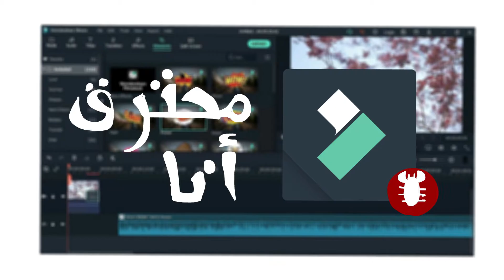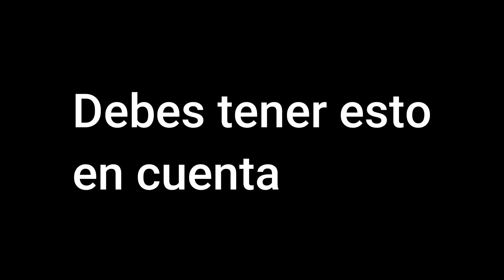FUI HACKEADO 👾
istori taim de como me hackearon de la manera mas estupida posible, no cometan el mismo error que yo, aun quee... nadie caeria en una estafa tan obvia como yo lo hice.

Story time animado de como me hackearon en youtube por descargarme un programa pirata (wondershare filmora) por cierto buen programa xd pero weno fue una experiencia muy fea ;_; pero por suerte pude recuperar mi canal gracias al equipo de recuperacion de youtube, todos mis fans estaran felices. no tengo fans xd pero si quieren, pueden suscribirse a mi canal y dejar un comentario en este video, y tambien te recomiendo ver de mi contenido :D

hola wenas, estoy trabajando en una animacion de un musical que pertenece a random encounters, muy pronto estara listo, mientras tanto les recomiendo ver otros videos de musicales que cree en este canal, algunos se encuentran ocultos y estan bien viejos y mugrientos pero con estos links podran verlos.

si yo era gacha tuber, porfavorn o me hagan bullying

Todos estos videos usan canciones creadas por random encounters

Me lo hackearon